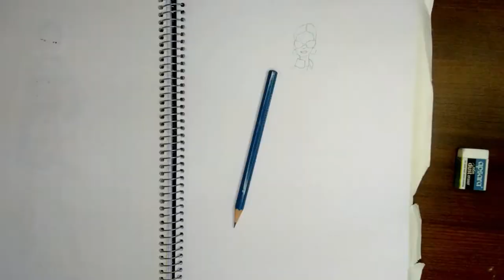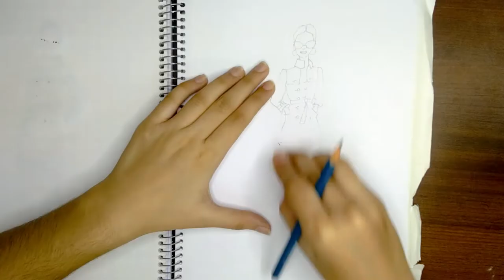Drawing a Mustard Coat Dress | Dress #72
Here's  a mustard coat dress, with a waist-belt, buttons and shades to top it all off. 🕶